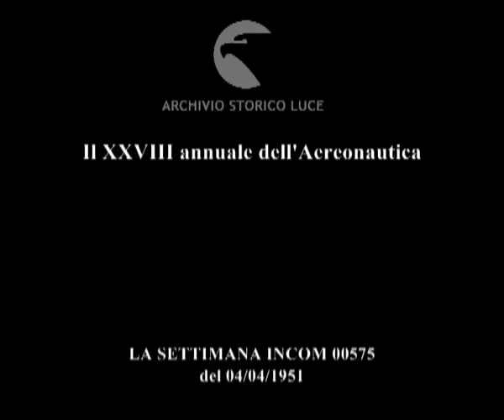Il XXVIII annuale dell'Aereonautica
Descrizione sequenze:cerimonia militare dell'aeronautica ; discorso del comandante dell'aeroporto ; ai parenti dei caduti viene consegnata la medaglia al valore ;